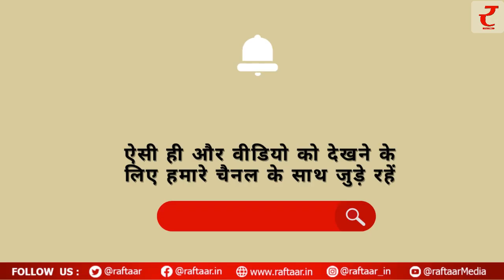जानिए क्या कहता है आज का इतिहास - 1 जुलाई का इतिहास..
पश्चिम बंगाल के दूसरे मुख्यमंत्री डॉक्टर बिधान चंद्र राय का जन्म 1882 में हुआ। डॉ॰ बिधान चंद्र राय चिकित्सक तथा स्वतंत्रता सेनानी थे। वे पश्चिम बंगाल के द्वितीय मुख्यमंत्री थे, इस दिन को डॉक्टर दिवस के रूप में मनाया जाता है।

राष्ट्रीय चिकित्सक दिवस
इस दिन साल 1882 में भारत के एक महान चिकित्सक बिधान चंद्र रॉय का जन्म हुआ था. भारत में राष्ट्रीय चिकित्सक दिवस डे पहली बार 1 जुलाई 1991 को डॉ. बिधान चंद्र रॉय के सम्मान में, स्वास्थ्य क्षेत्र में उनके योगदान को श्रद्धांजलि देने के लिए मनाया गया था.

भारतीय स्टेट बैंक स्थापना दिवस
भारतीय रिजर्व बैंक द्वारा नया नाम मिलने के बाद 1 जुलाई 1955 को आधिकारिक रूप से SBI की स्थापना की गई. आजादी के बाद ग्रामीण क्षेत्रों में बैंकिंग सेवा उपलब्ध कराने के लिए भारतीय संसद ने एक अधिनियम द्वारा पहली जुलाई 1955 को भारतीय स्टेट बैंक का गठन किया